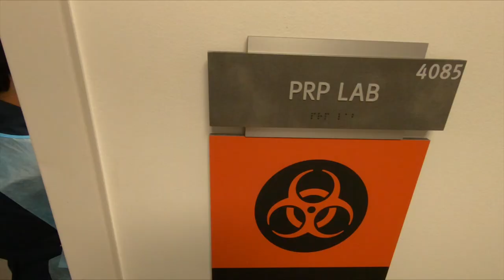Summer Scholars 2019 Monday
Day 1 of the Second Annual Steadman Philippon Research Institute Summer Scholars Program saw local high school students visiting the Surgical Skills, Robotics, and Platelet-Rich Plasma labs, getting hands-on experience for a potential career in medicine.